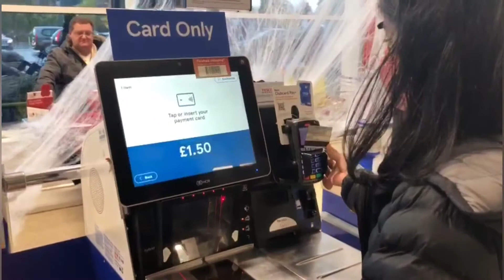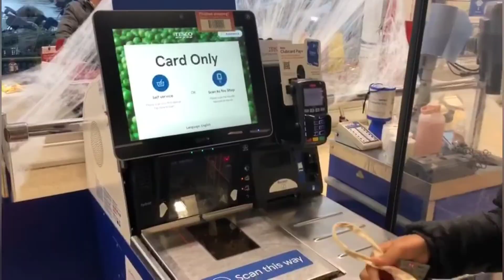Halloween decoration | Halloween Pumpkin carving🎃